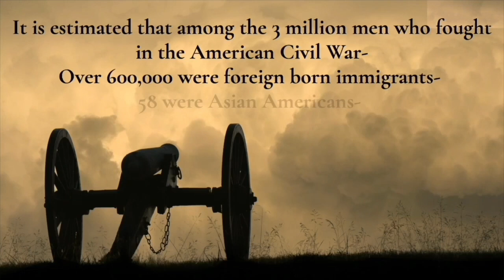An Uncommon Folk Rhapsody: A Multicultural American Civil War Romance and Suspense Novel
An epic American Civil War literary romance saga that explores the intimate relationships between diverse cultures during an era of suffering and hate, spanning cultures, continents, and generations. Narrated in the Antebellum tradition.